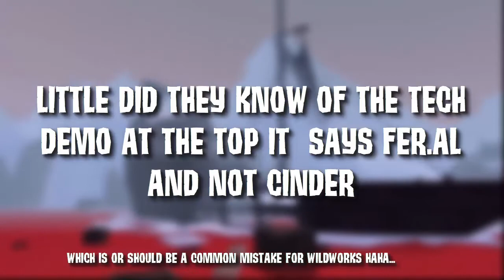Wildworks Just Proved Cinder is Feral || WW Bankruptcy Challenge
Wildworks always denies they arent related UNTIL TODAY WHERE THEY MESSED UP And now they cant say its diffrent so HAHA!! Anyway back to my Basement to see whats next with my life when i find one...